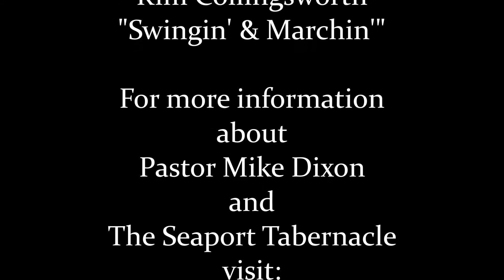What About the Budding Fig Tree? - Part 2 of 5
Much is made of the budding fig tree in Matthew 24 by dispensationalists and Israel's statehood in May of 1948. The truth is . . . well, study along with Pastor Mike Dixon and see the truth for yourself in this 5 part study.